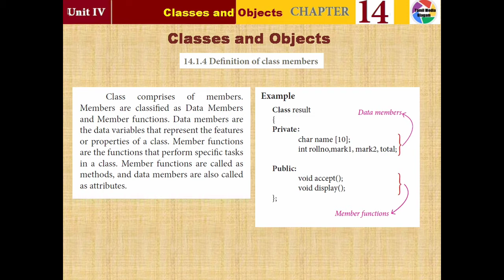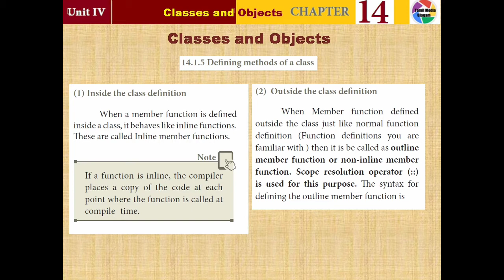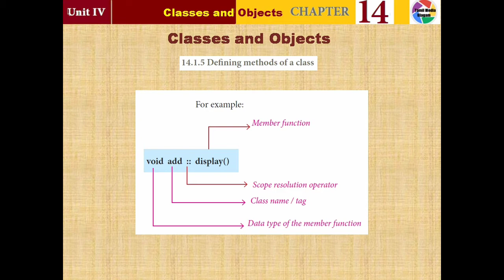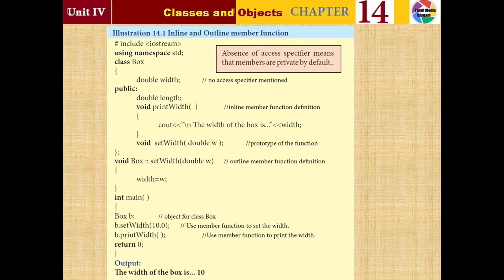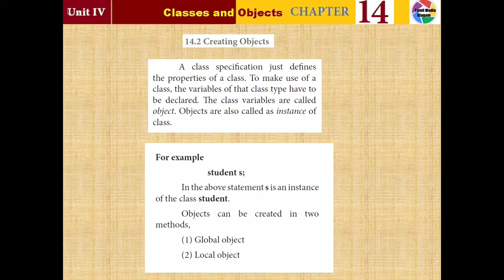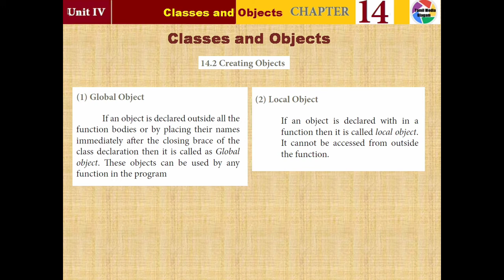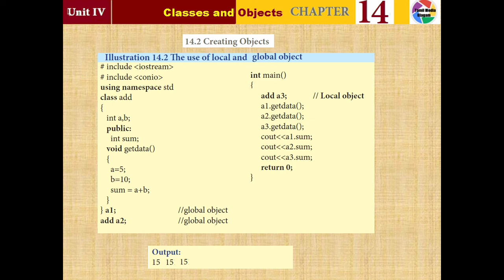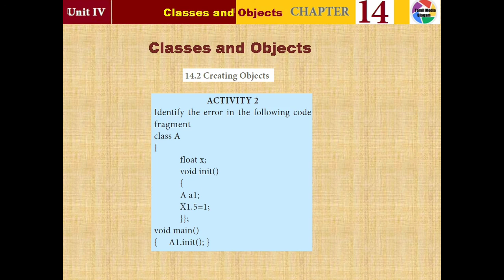11th std Computer Science | English Medium | Chapter 14 | Lesson 14 | Part 2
11th std Computer Science | English Medium | Chapter 14 | Lesson 14 | Part 2